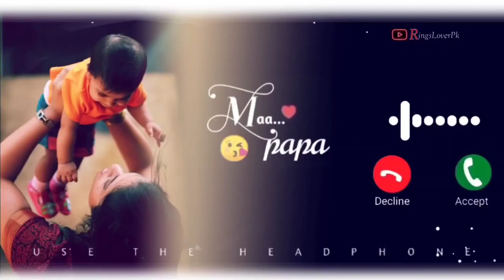Love ringtone ❤️🔥😍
Vivo phone message tone || Vivo ringtone || Vivo message ringtone || Vivo trending ringtone || Message